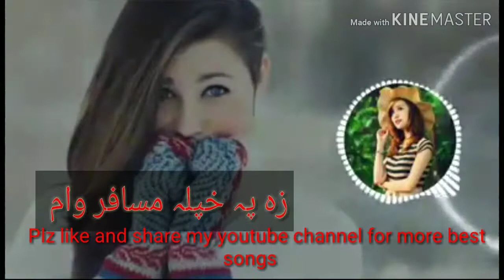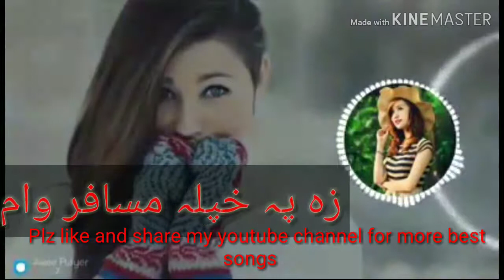Raza khan marwat best gharanay sandara ... رضا مروت غرانے سندرہ